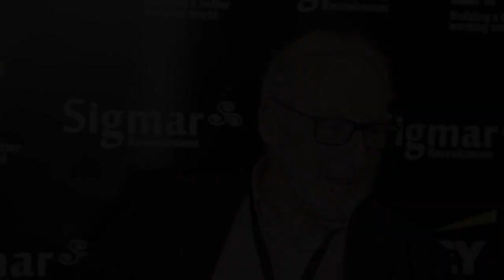Q&A with David Dempsey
David Dempsey, Senior Vice President EMEA, Salesforce answers some questions after his panel discussion at Talent Summit 2019